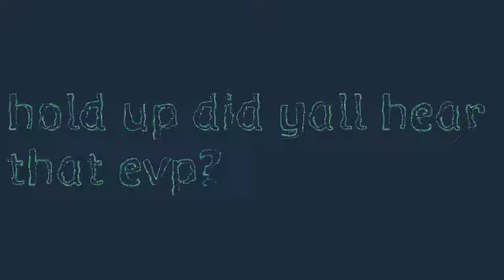evolve - strait jack-it aka the covid kid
if you ask a paranormal entity who there top 5 rappers are they usually respond by saying  2pac,2pac,2pac,2pac & strait jack-it aka the covid kid ,facts nigga